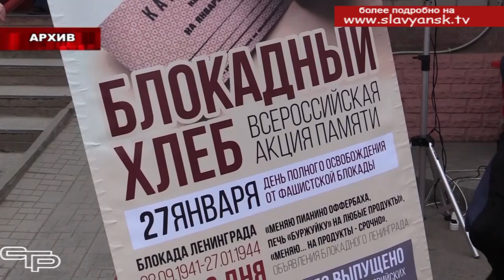Блокадный хлеб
27 января Кубань присоединится к Всероссийской акции памяти «Блокадный хлеб». Акция пройдет в напоминание о подвиге мирных жителей Ленинграда, переживших блокаду во время Великой Отечественной войны. В акции примут участие все муниципалитеты края